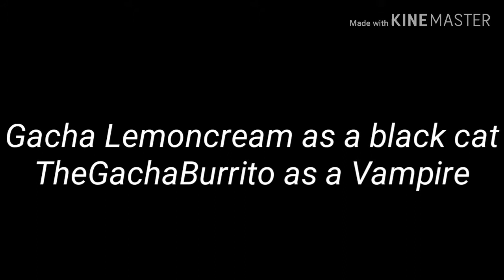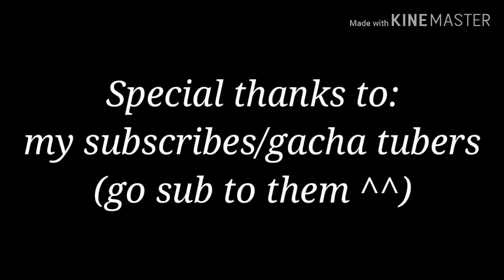This is Halloween glmv// Halloween special// feat. Gachatubers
This is a Halloween special
Sorry if I was lazy in some parts. I was trying to be fast so I can post it in Halloween or before Halloween.